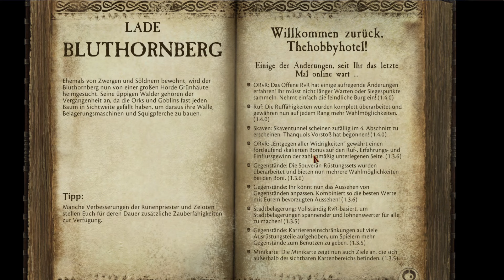Ich teste das Warhammer Online Spiel! (Suche Leute für Gilde) | TheHobbyHotel